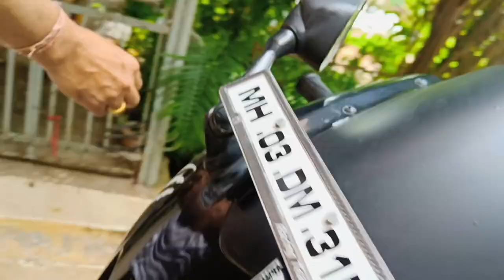Installing Wings on R15 V3 | First time Papa Riding our bike 😂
I hope you all are doing well.
This is something new vlog for our family
And share the video as much you can
and show some support so we can start vlogging and some challenging content as everybody knows i have quite gaming cause I'm unable to manage my time so doing my best and
No hate to anyone doing it as a fun
spread love and enjoy the video
Product Link : PROJEKT MOTORRAD® Mini Canard for All Street Bikes and Sporty Scooters (Universal fit)
device:- OnePlus Nord 2t 5g
              12gb 256gb
I am here to entertain you